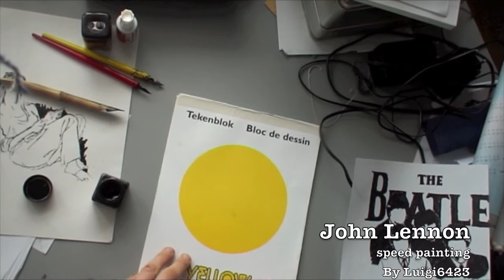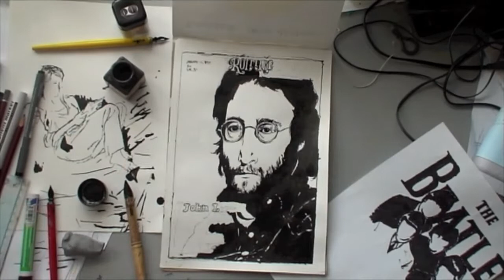Speed drawing/ painting John Lennon on Rolling Stone cover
I am 14 years old and worked about one houre and 20 minutes on this, music: watching rainbows from The Beatles and Real Love from John Lennon.